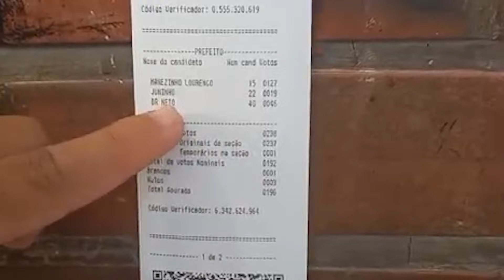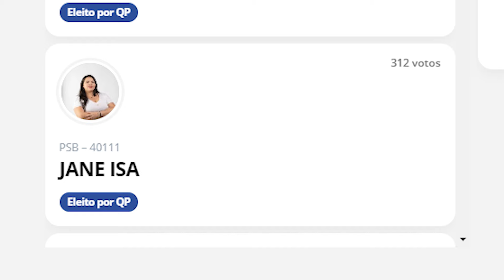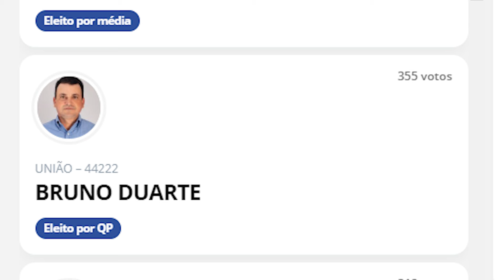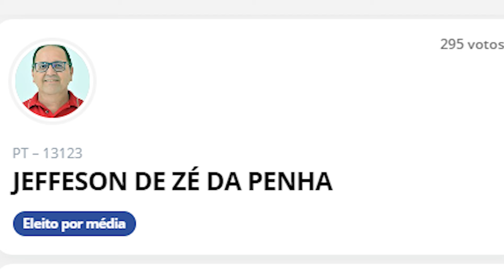RESULTADOS DA VOTAÇÃO PARA VEREADOR